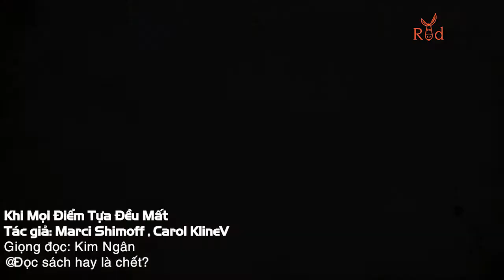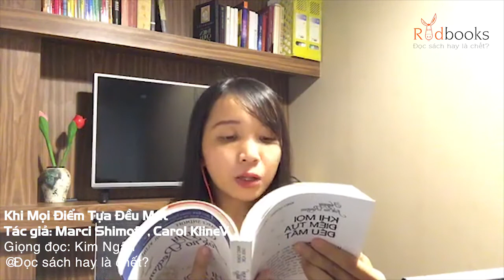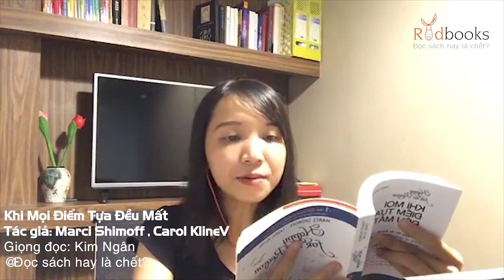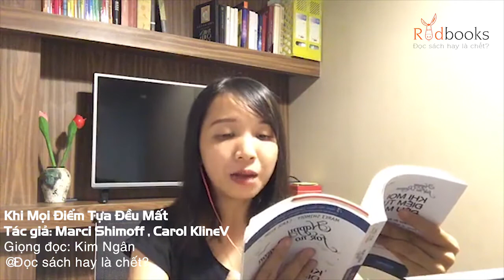Khi mọi điểm tựa đều mất - Marci Shimoff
Hạnh phúc là điều vô cùng giản dị và gần gũi bởi vì nó ở ngay bên trong mỗi chúng ta, ta không đi tìm hoặc nắm bắt hạnh phúc mà chúng ta rèn luyện để có được hạnh phúc. Vì vậy chúng ta hãy ngưng việc theo đuổi một điều không có kết quả và tốt hơn là nên bắt đầu rèn luyện để có được hạnh phúc bằng cách hình thành và trau dồi những thói quen.
    Chúc các bạn xem video với những bài học bổ ích (-.-)